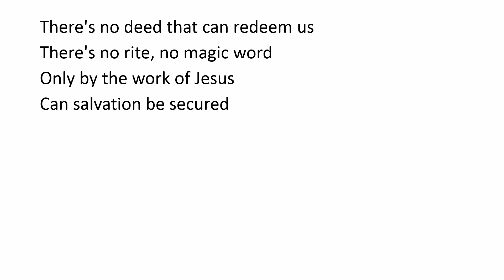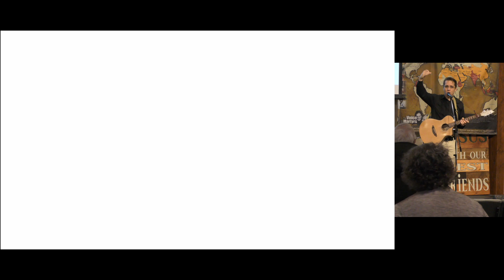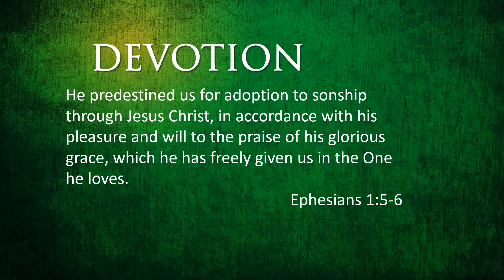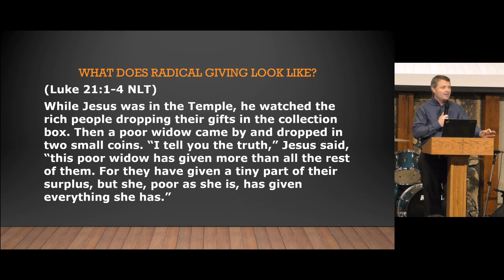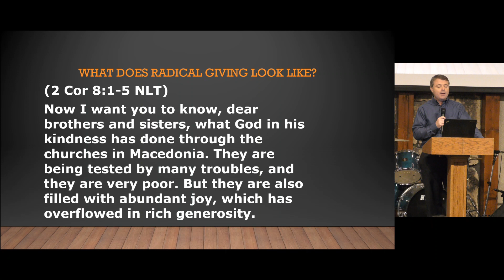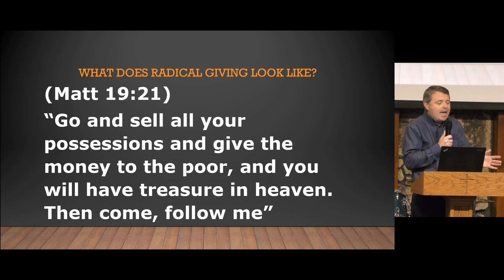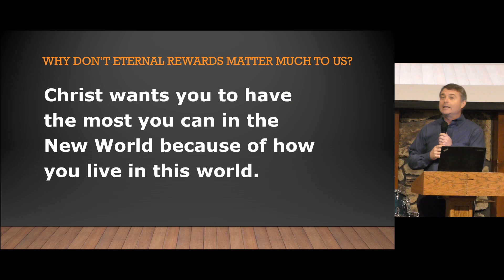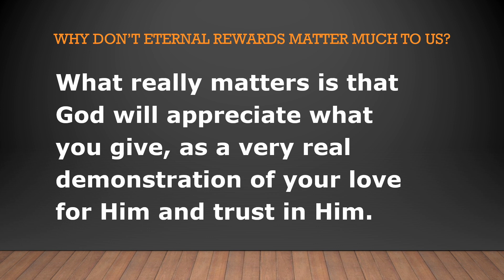New Life 11 22 2020 Sunday Service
Note: no audio during the first song and half of the second song.